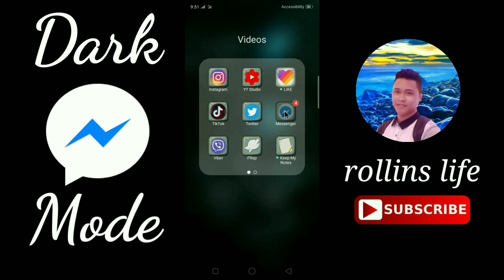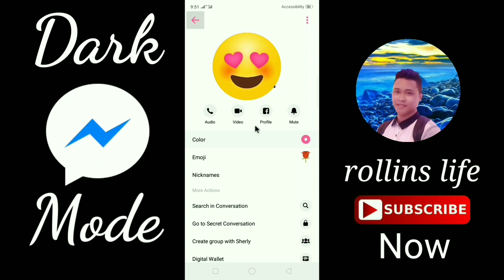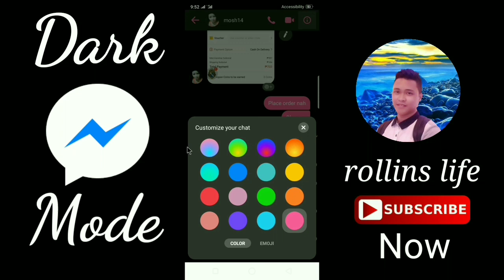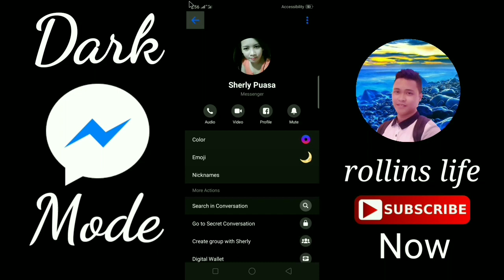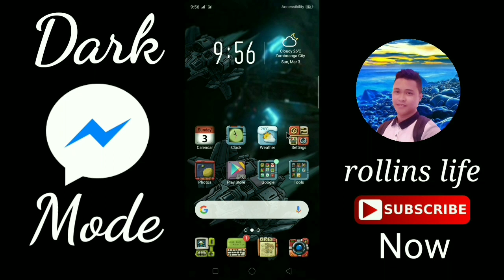How Unlocked Dark Mode on Messenger Full tutorials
How to unlocked dark mode messenger
Full Tutorials